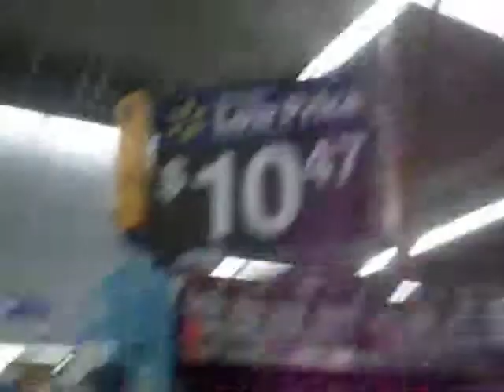Princess Peach ruined it